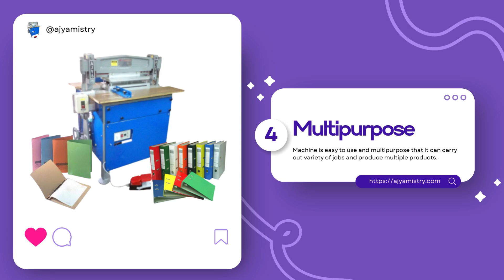File Master Machine by Ajya Mistry And Sons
All-in-One Box & Lever Arch File Making Machine: Boost Your Production Efficiency!
Introducing the revolutionary Box File Making Machine from Ajya Mistry And Sons! This versatile machine is the one-stop solution for all your box and lever arch file manufacturing needs.

Here's what makes it a game-changer for your business:

Double Duty Design: Effortlessly create both cobra and lever arch files with a single machine, streamlining your production process.
Enhanced Efficiency: Experience faster turnaround times and increased output, thanks to the machine's efficient design.
Unmatched Versatility: Produce a wide range of box and lever arch file styles and sizes to meet diverse customer needs.
Ajya Mistry Quality: Our meticulous attention to detail ensures the machine delivers consistent, high-quality files every time.
Durable Performance: Built with longevity in mind, this machine is crafted from top-tier materials for years of reliable operation.
Elevate your file production with Ajya Mistry And Sons!

We take pride in our unrivaled expertise in the industry.  In addition to our innovative machines, we meticulously design and manufacture exceptional die sets that guarantee smooth operation and precise results.

Contact Ajya Mistry And Sons today! Experience the exceptional quality and efficiency of our Box File Making Machine and take your file manufacturing to the next level.